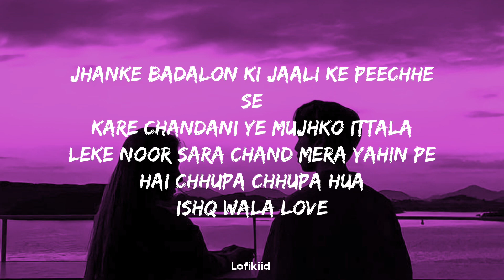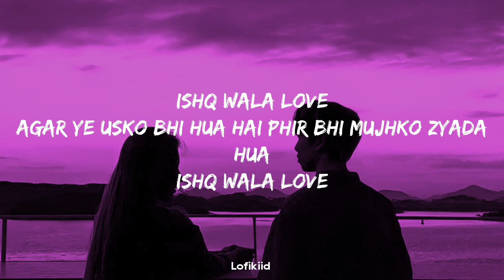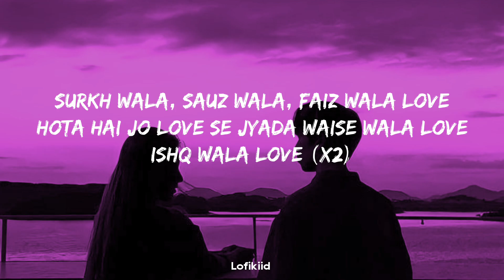Ishq Wala Love 🩷 | Slowed + Reverb | Lyrical | Lofi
Surkh wala, soz wala, faiz wala love
Hota hai jo, love se zyada Waise wala love

[Chorus]
Hua joh dard bhi toh Humko aaj kuch zyada hua
Yeh kya hua hai kya khabar Yehi pata hai zyada hua
Agar yeh usko bhi hua hai Phir bhi mujhko zyada hua

Meri neend jaise pehli baar tuti hai
Aankhien mulke maine dekhi hai subah
Hui dhoop zyada leke teri roshini din chadha

Jhaakein baadlon ki jaali ke peeche se
Karein chandini yeh mujhko ittelah
Leke noor sara chand mera yahin pe
Hai chupa chupa hua

Jo aise hota
Jo milte tum
Ho jaate gum
Saath mere
Hotey hotey hoga
Samjhaayein hum
Thum jaaye tum
Oh dil mere

Tutta zyada zyada taara jab gira
Zara zyada zyada mangoon dil tera
Kabhi zyada zyada maaney na
Dil yeh sarphira

Bada yeh dil nadaan tha Aaj kuch zyada hua
Jo tune kaha tha dhako Toh tune hi kyun zyada hua